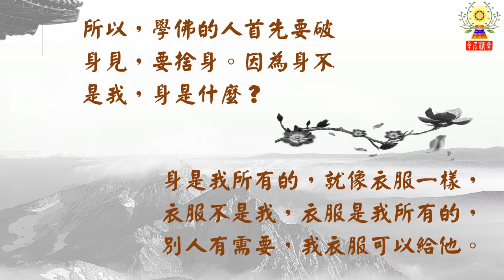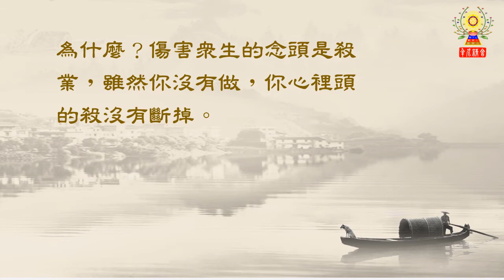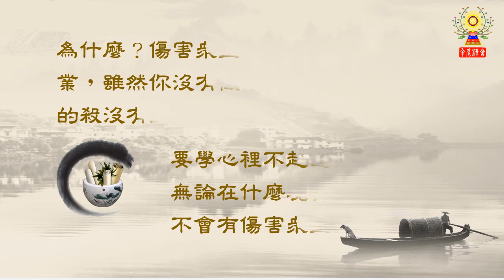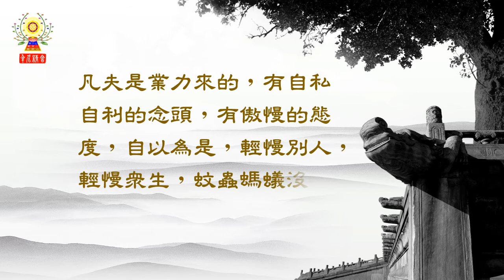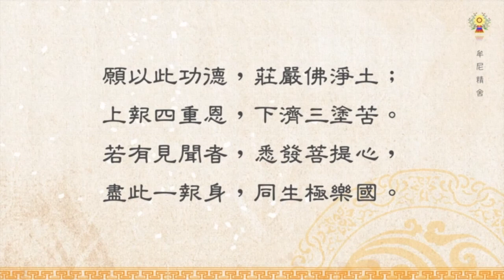淨空法師法語精華─眾生沒有邊際，眾生太苦，你怎麼去幫助他？&遠離一切世間苦的祕訣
眾生沒有邊際，眾生太苦，你怎麼去幫助他？發菩提心，「眾生無邊誓願度」要捨身。
遠離一切世間苦的祕訣！心善、念善、行善，這是菩薩遠離一切世間苦的祕訣。
如何發菩提心幫助罪苦眾生及遠離一切世間苦的祕訣呢？請選觀看「眾生沒有邊際，眾生太苦，你怎麼去幫助他？&遠離一切世間苦的祕訣」影片。